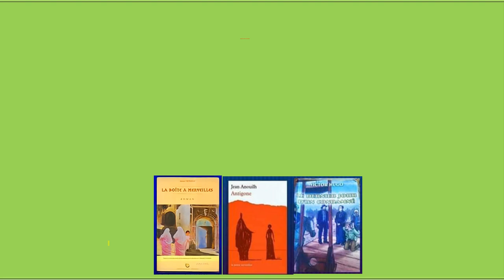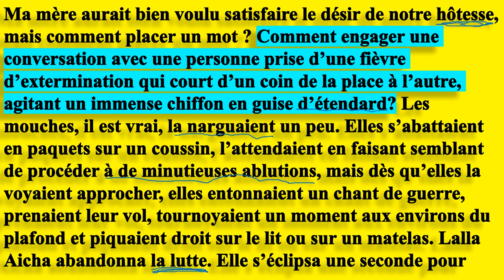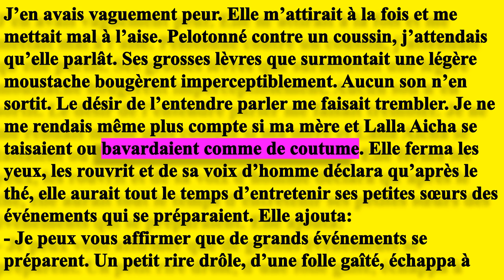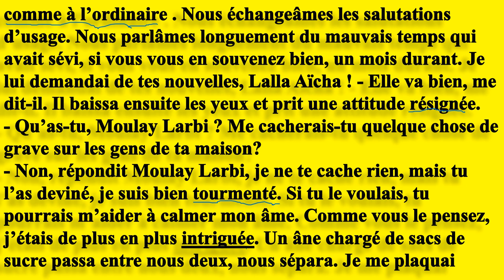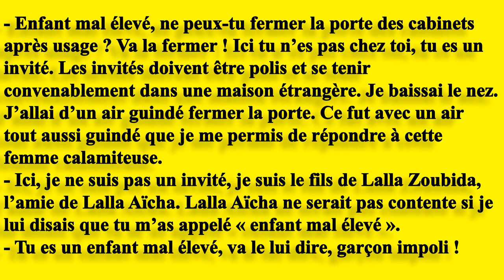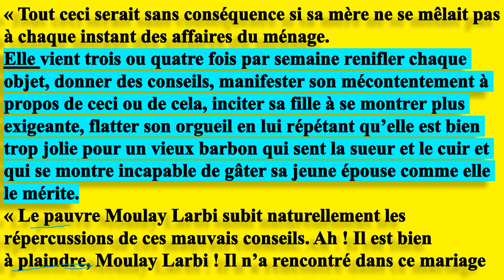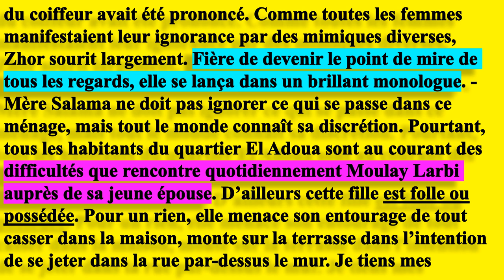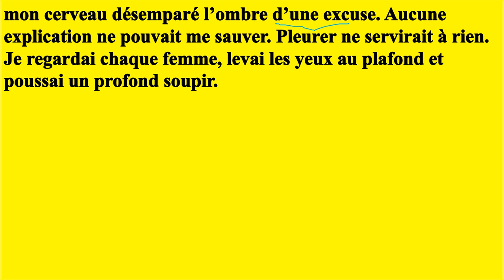1bac la boite à merveilles chapitre 11 lecture explication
LISONSONS ENSEMBLE LE CHAPITRE.11 DE LA BOITE À MERVEILLES LECTURE SUIVIE AVEC EXPLICATION DES MOTS ET DES PHRASES. ANALYSE DES ÉVÉNEMENT S DES FIGURES DE STYLE DES CHAMPS LEXICAUX ET DES THÈMES.